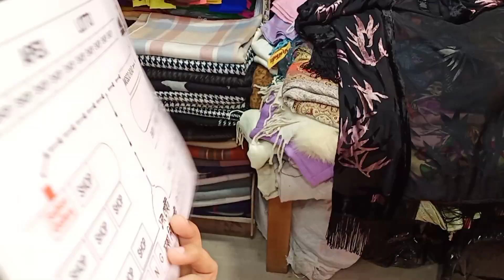মাএ ৩৫০ টাকায় কিনুন চমৎকার সব পঞ্চ কালেকশন || winter Poncho Price in bd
new market

মাএ ৩৫০ টাকায় কিনে ফেলুন চমৎকার সব পঞ্চ

best quality poncho price in bd